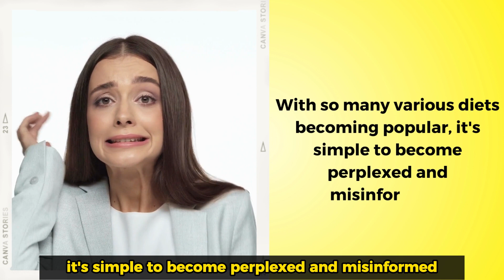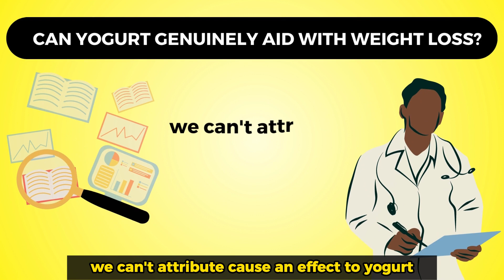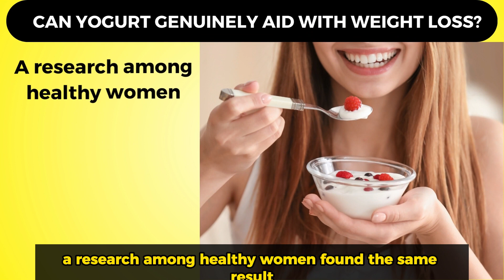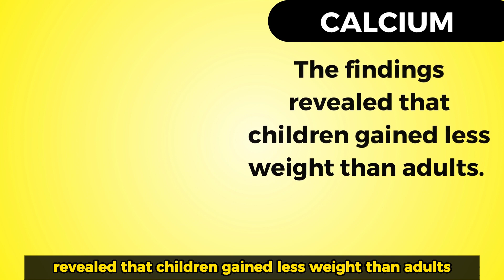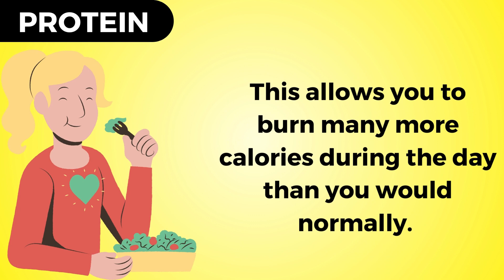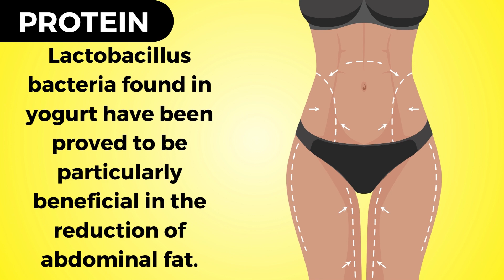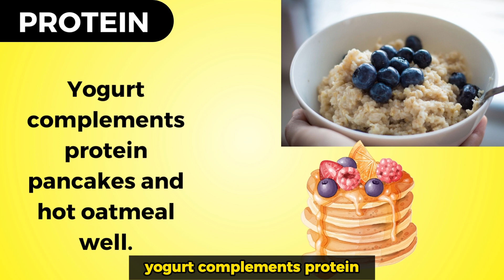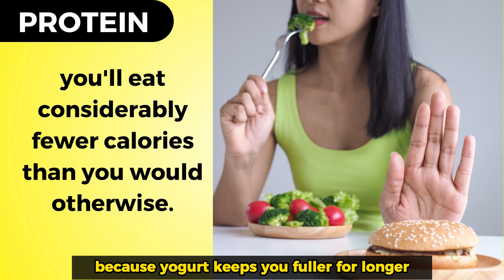how to reduce weight with yogurt| lose weight fast| Fit&Fab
"Discover the delicious path to achieving your weight loss goals with our latest video on 'How to Lose Weight Fast with Yogurt'! 🥗🥤 Whether you're a yogurt lover or looking to make healthier dietary choices, this video is your ultimate guide. Dive into the world of nutrient-rich yogurts that can boost your metabolism, curb cravings, and support your journey to a healthier you. Our expert tips will make your weight loss journey both effective and enjoyable. Get ready to savor the goodness of yogurt while shedding those extra pounds. Watch now and embark on a flavorful and fulfilling wellness journey today!"

fit&fab # weight loss # fitness